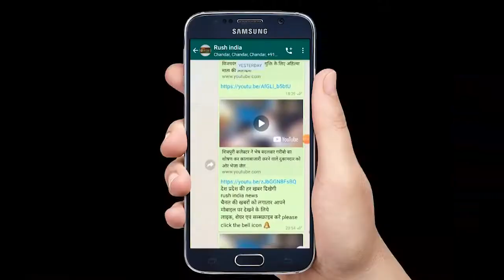जेल में कैदी ने लगाई फाँसी, बल्ब लटकाने की कील पर गमछे के सहारे झूला,दो कर्मचारी सस्पेंड सिवनी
जेल में कैदी ने लगाई फाँसी, बल्ब लटकाने की कील पर गमछे के सहारे झूला,दो कर्मचारी सस्पेंड
सिवनी